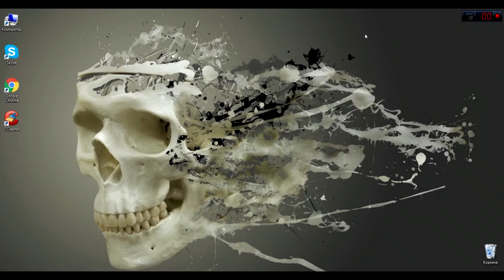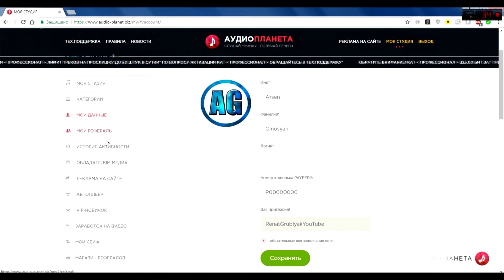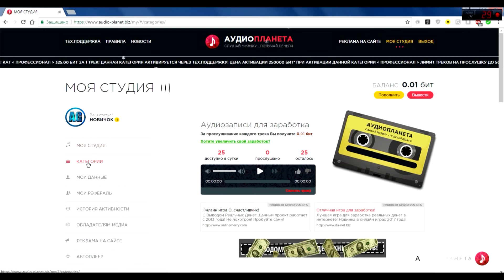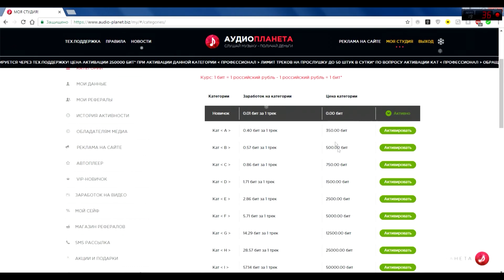Լսիր երաժշտություն, աշխատիր գումար:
Այս տեսանյութում իմացաք, թե ինչպես կարելի է վաստակել գումար պարզ եղանակով:

 📝📝📝Եթե կառաջանան հարցեր կամ խնդիրներ, գրեք մեկնաբանություններում կամ իմ սոց ցանցերին📝📝📝
✅✅✅Ընդունում եմ գովազդի պատվերներ հետևյալ պայմաններով✅✅✅
1)Գովազդ տեսանյութից առաջ՝ 500 Դրամ,
2)Գովազդ տեսանյութի վերջում՝ 400 Դրամ
3)Գովազդ առանձին տեսանյութում՝ 1000 Դրամ
►Եթե ցանկանում եք պատվիրել գովազդ, ապա գրիր սոց ցանցերին: 💎💎💎Վճարումը Կարող եք կատարել💎💎💎
1)💰QIWI💰
2)💰Яндекс.Деньги💰
3) 💰Donationalerts💰
4) 💰Idram💰
🏆🏆🏆Եկեք ❌-երը փոխենք ✅-ով🏆🏆🏆
100 Բաժանորդ 👉 ✅
200 Բաժանորդ 👉 ✅
300 Բաժանորդ 👉 ✅
400 Բաժանորդ 👉 ✅
500 Բաժանորդ 👉 ✅
1000 Բաժանորդ 👉 ❌
 3000 Բաժանորդ 👉 ❌
5000 Բաժանորդ 👉 ❌
10000 Բաժանորդ 👉 ❌
⭐⭐⭐Հարգելի դիտորդներ, ուզում եմ Ձեզ տեղեկացնել, որ տեսանյութի մեկնաբանությունները (Comments) զտվում են: Վատ մեկնաբանությունները բնականաբար չեն ջնջվում, (դա գրողի իրավունքն է), բայց ցանկացած անձը վիրավորող կամ անհարգալից մեկնաբանություն կջնջվի անմիջապես!!!⭐⭐⭐
🎤🎤🎤Հարգանքներով AG TV ալիք🎤🎤🎤